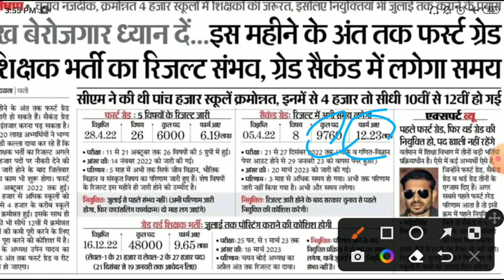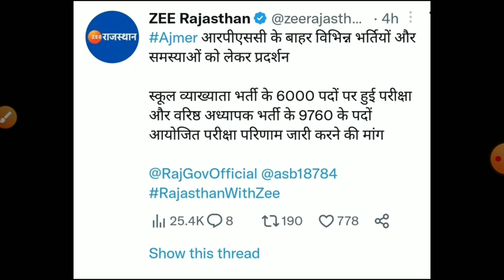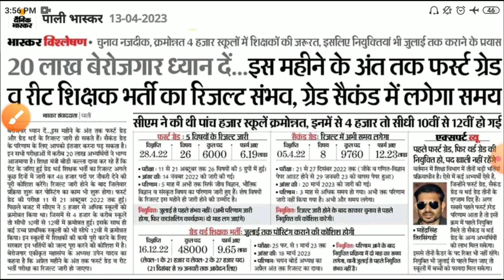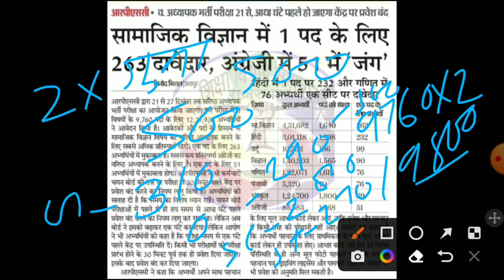Rpsc second grade Answerkey2022/second grade result 2022/Rpsc सेकंड ग्रेड CUT-OFF 2022/RPSC RESULT